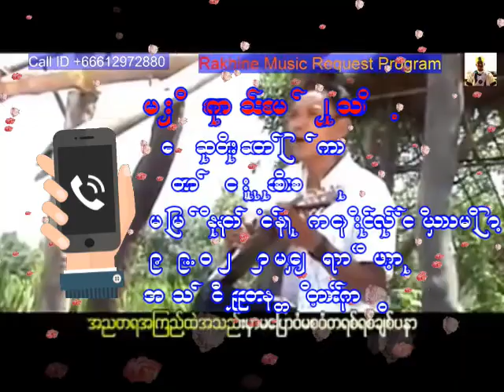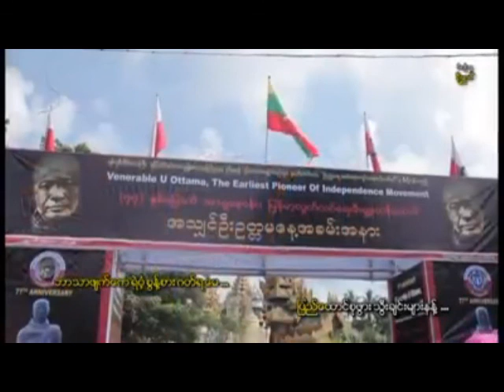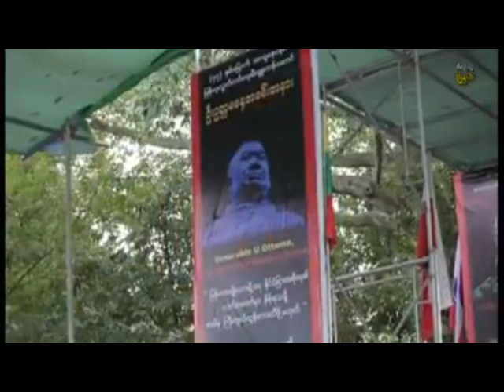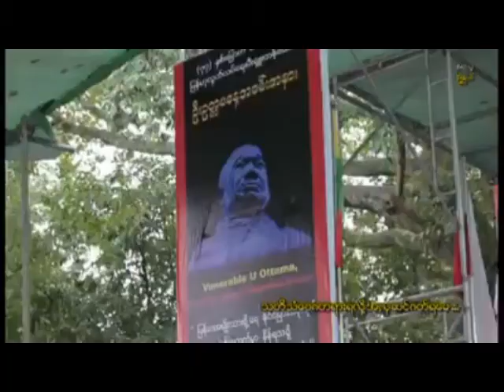မ်ဳိးဆက္သစ္မ်ားသို႔ ေတးဆို ဆုျမတ္ထက္ ေတာင္းဆိုသူ စုစု ျမန္မာနိုင္ငံ ရန္ကုန္တိုင္း လွိဳင္သာယာ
အားလံုးကို ေက်းဇူးတင္ပါေရ။
Rakhine MRP

Song : မျိုးဆက်သစ်များသို့  - myoesaatsaitmyarr shoet
Artist : ဆုမြတ်ထက် - Su Myat Htet
Claimant : စု စု
 မြန်မာနိုင်ငံ ရန်ကုန်တိုင်း လှိုင်သာယာ
 ၉.၉.၂၀၂၀ မှာ ကျရောက်ဖို့ ဆရာတော် အသျှင်ဦးဥတ္တမနိန့် အတွက် - Su Su
  Hlaingtharya, Yangon Division, Myanmar
  For Venerable U Ottamanin to fall on 9.9.2020